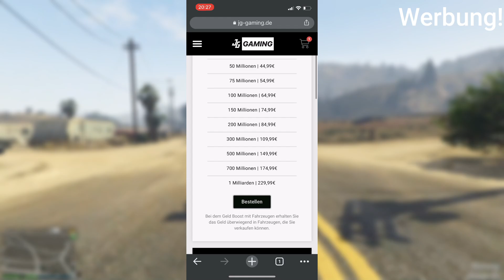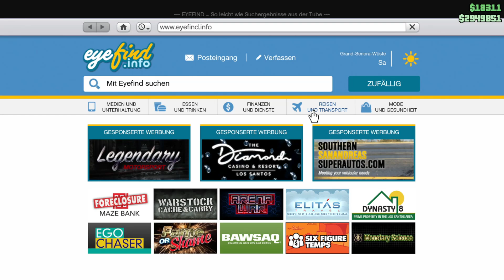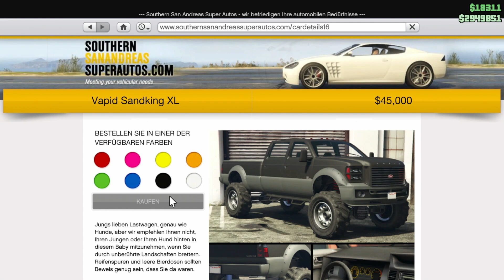$10,000,000 easy Bekommen (Ohne Alles) 😱 GTA 5 ONLINE SOLO MONEY GLITCH DEUTSCH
👍🏻LIKEN wenn dir dieses Video gefällt!
🔥TEILEN wenn deine Freunde meine Videos auch gucken sollen!

🎮Wenn ihr mit mir zocken wollt könnt Ihr mich adden🎮

►PS4: RHS_Piero

➡Rechtliches:

►Name: Grand Theft Auto 5
►Entwickler: Rockstargames
►Plattform: PS4 / XBOX ONE / PC
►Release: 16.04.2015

 PIERO, Casino heist, Casino Dlc 1.54, money glitch, Unlimited money, 1.54 money, gta 5 ONLINE money glitch